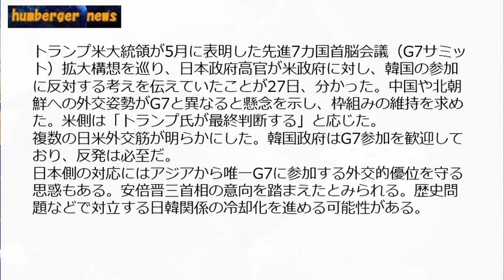速報！韓国のG7参加に日本反対！韓国の反発必至か？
日本が韓国のG7参加に反対の考えを正式に表明！
韓国の反応は？
Twitterの登録も願いいたします。